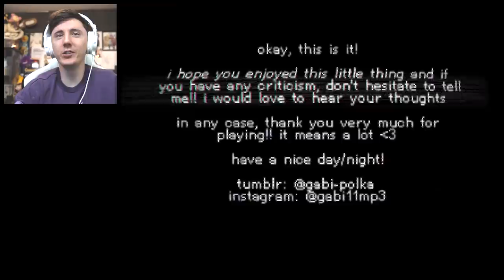MICHAEL AFTON'S ORIGINS… - FNAF Michael's Adventure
WARNING - THIS GAME CONTAINS SWEARING AND SENSITIVE TOPICS. Lots of love!